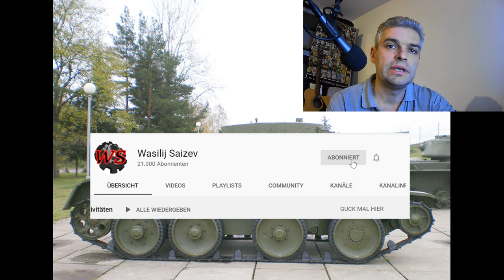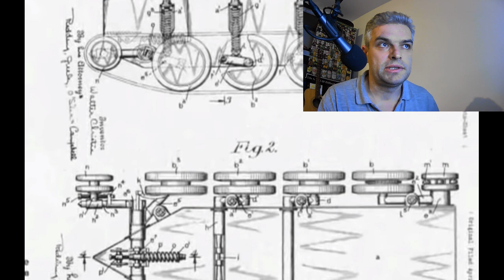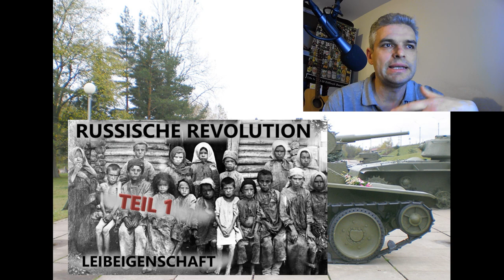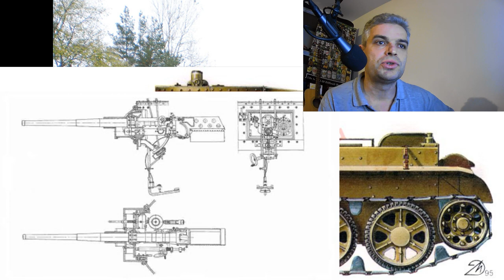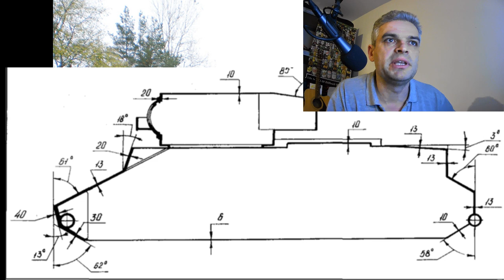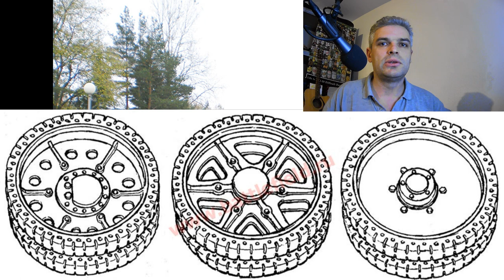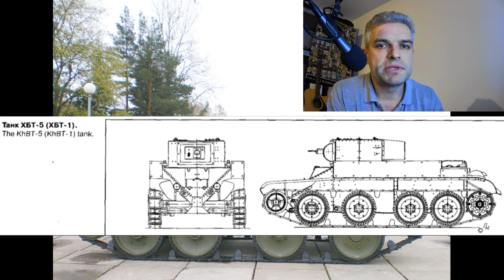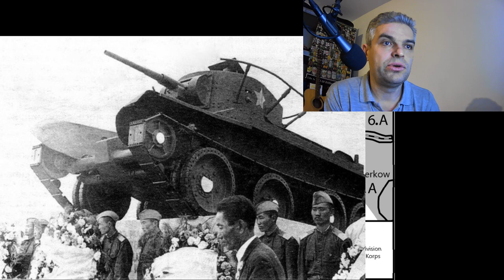Panzerung Russlands 4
In diesem Teil der Panzerung Russlands Reihe geht es um den BT-5 Panzer, den Nachfolger des BT-2. Was wurde an ihm verbessert und welche Variationen gab es von diesem Panzer. Inwieweit waren diese Maschinen konkurrenzfähig mit den Panzer anderer Ländern. Diese Infos und viele weitere seht Ihr in dieser Ausgabe, Teil 4 der Reihe Panzerung Russlands.

Mein Buch "Panzerschlacht bei Dubno 1941"

Für den nächsten Teil bitte 750 Likes!
Für ein Video über den BMW VI Motor bitte 500 Likes innerhalb von 4 Wochen ab Erscheinungsdatum dieses Videos.
Für eine Videoreihe über den Winterkrieg gegen Finnland 1940 bitte 3000 Likes!
Für ein Video über Soja Kosmodemjanskaja bitte Kommentar!